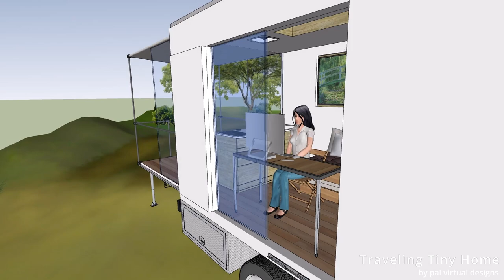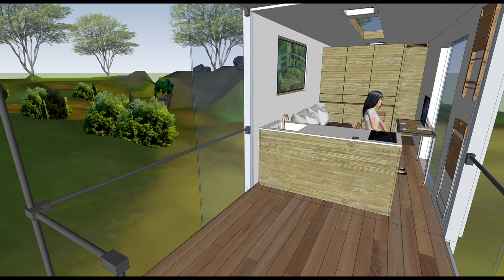Traveling Tiny House - Teaser 1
Small teaser on upcoming video presenting a project for a box truck conversion into a tiny house.

This tiny house will be around 11.7 square meters (126 square feet) but will be able to transform from small car/toy hauler to a tiny house with kitchen, living room, bed room, office and large bathroom.